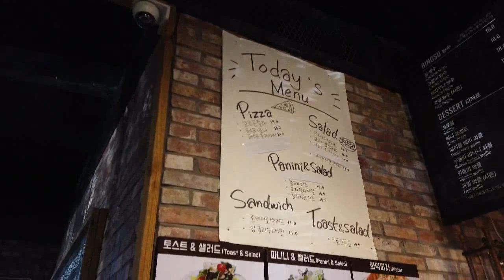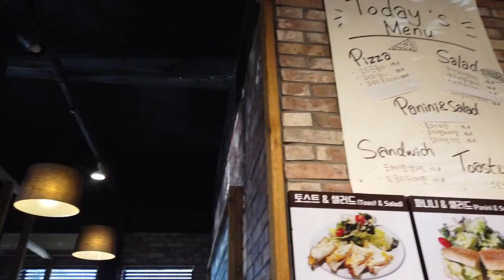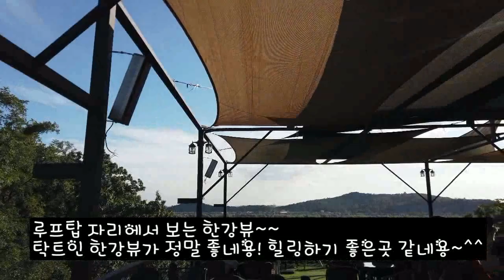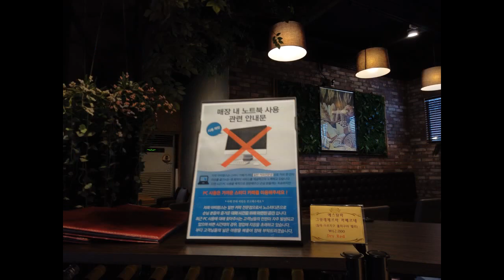행주대교 한강뷰 전망을 볼수있는 아띠랑스카페 날씨도 화창한 가을하늘에 루프탑에서 한강뷰를 보며 힐링받고 왔네용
아띠랑스 전망좋은카페
경기도 고양시 덕양구 행주산성로144번길 29

배경음악 : She No Dull Beat - Nana  Kwabena 유튜브 무료음악